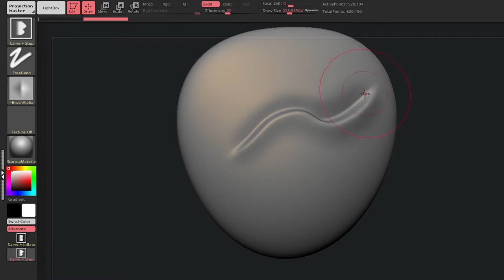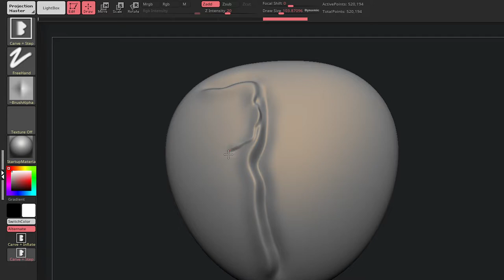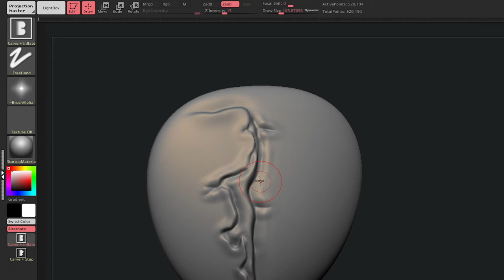zBrush Carve + Inflate / Carve + Step